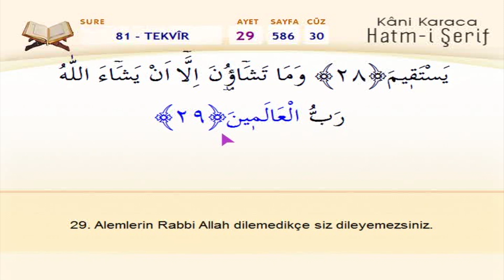Tekvir Suresi - Kani Karaca / 114 Sure Ok Takipli Mealli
114 Sure Ok Takipli Mealli
Okuyan: Hafız Kani Karaca
2020 - Kuran Öğreniyorum